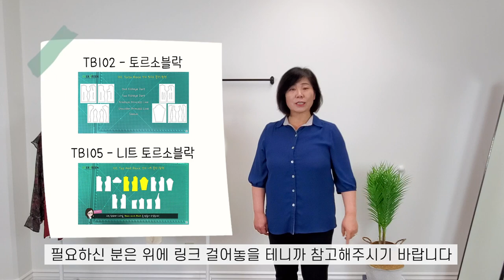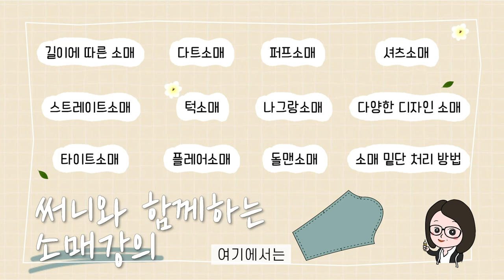소매 강의 시작합니다 / Sleeve lecture begins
소매 강의 시작합니다
만들고 싶은 디자인은 댓글이나 메일 보내주세요~
함께 예쁜 옷 만들어봐요

써니